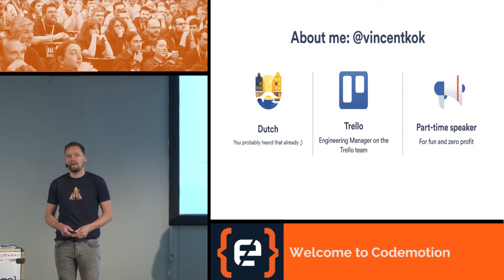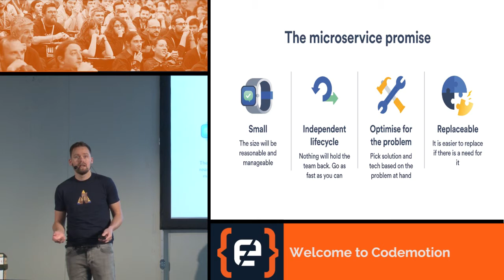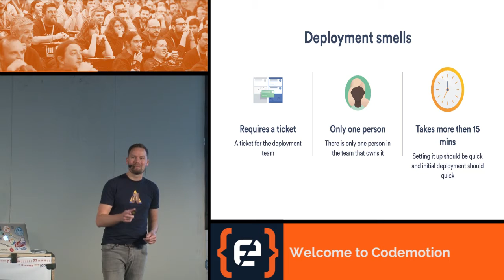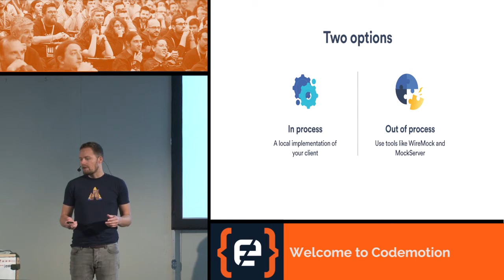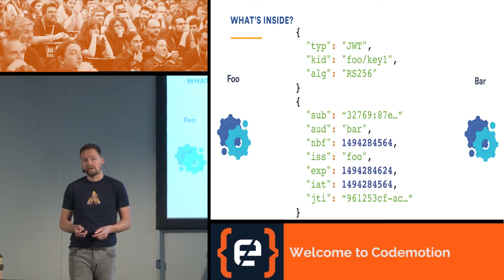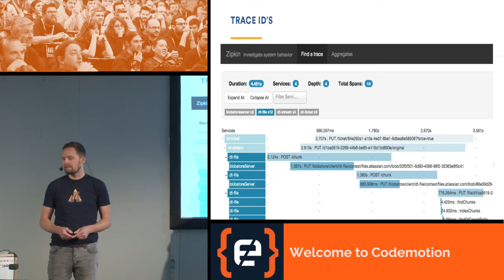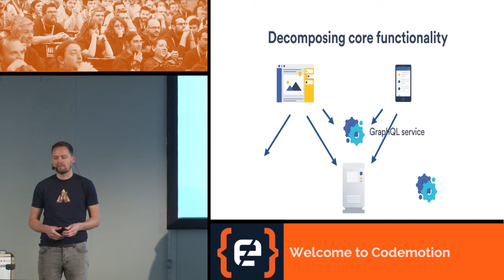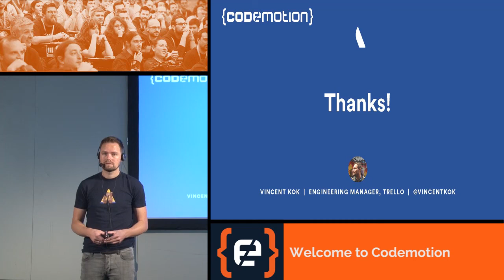Microservices: 5 things I wish I'd known - Vincent Kok - Codemotion Milan 2017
Microservices are hot! A lot of companies are experimenting with this architectural pattern that greatly benefits the software development process. When adopting new patterns we always encounter that moment where we think 'if only I knew this three months ago'. This talk will be a sneak peak into the world of microservices at Atlassian and reveal what we've learned about microservices: how to arrange, configure and build your code efficiently; deployment and testing; and how to operate effectively in this environment. In this talk you will learn how to immediately apply five simple strategies.